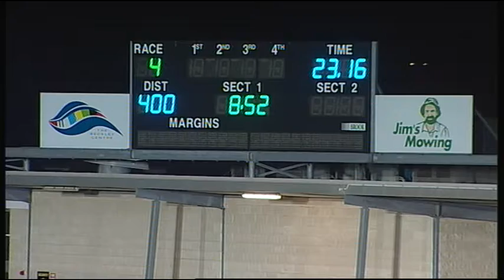GEL FRI 29 APR 16 R4